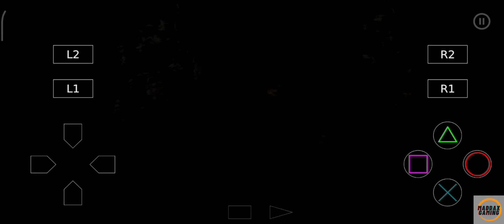FRONT MISSION 3 | Emma Story: Mission 18A